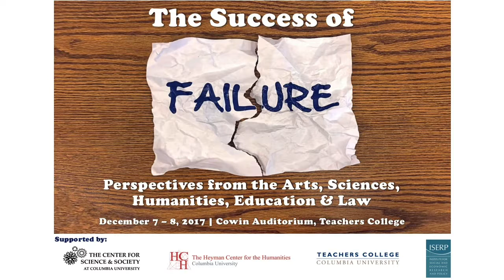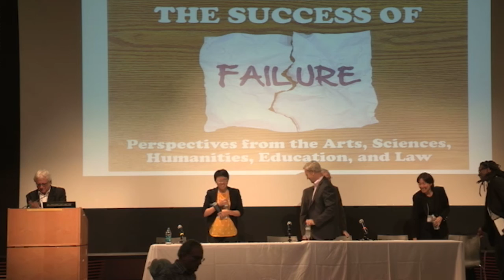22. The Success of Failure - The Psychology of Failure, Discussion and Q&A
Stuart Firestein, Professor of Biological Sciences at Columbia University, moderates a discussion on the psychology of failure at the Success of Failure conference. With him are Robert Siegler, Teresa Heinz Professor of Cognitive Psychology at Carnegie Mellon University; John Black, Cleveland E. Dodge Professor of Telecommunications & Ed. at Teachers College; Catherine Chase, Assistant Professor of Cognitive Studies at Teachers College; Lisa Son, Associate Professor of Psychology at Barnard College; Carl Hart, Dirk Ziff Professor of Psychology and Chair of the Department of Psychology at Columbia University; and Mario Livio, Professor of Astrophysics at the University of Nevada.

The Success of Failure: Perspectives from the Arts, Sciences, Humanities, Education, and Law was held on December 7-8, 2017, as part of the Evidence: An Interdisciplinary Conversation about Knowing and Certainty conference. This event was co-sponsored by the Center for Science and Society, the Heyman Center for the Humanities, the Institute for Social and Economic Research and Policy, and Teachers College, all at Columbia University. It was supported, in part, by the John Templeton Foundation.